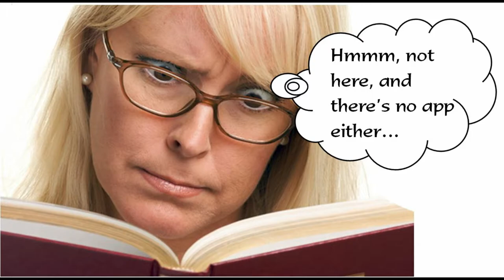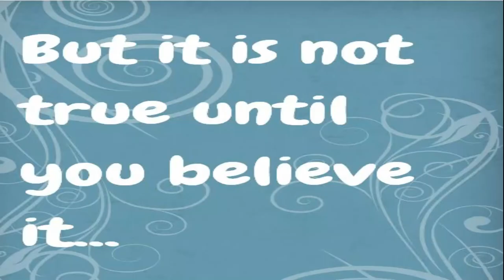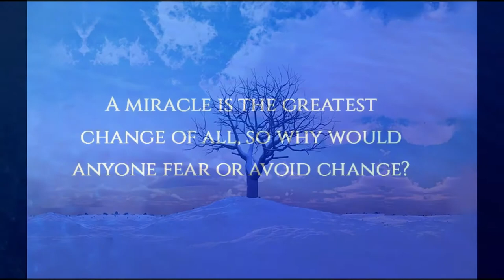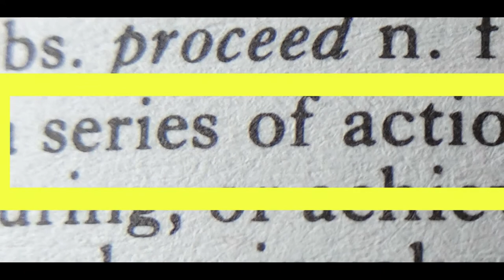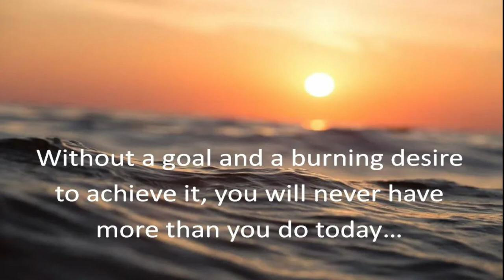10 Secrets to Success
10 Tips to achieve more and help you to become more successful.